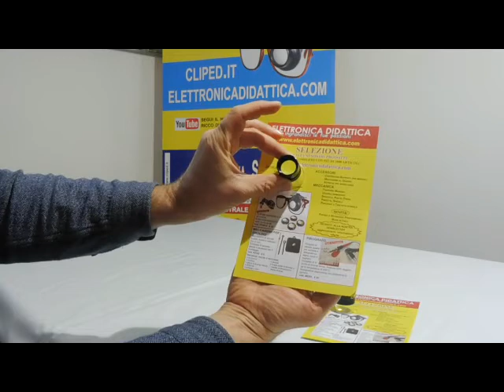Lente 15x e lente 10x. Ecco due lenti d'ingrandimento e come funzionano: ingrandimento e diametro.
lenti d'ingrandimento 10x e 15 relazione tra ingrandimento e diametro.
Se aumenta l'ingrandimento diminuisce il diametro e viceversa se diminuisce l'ingrandimento aumenta il diametro.

Quando si sceglie una lente occorre tenere presente questa piccola regola.